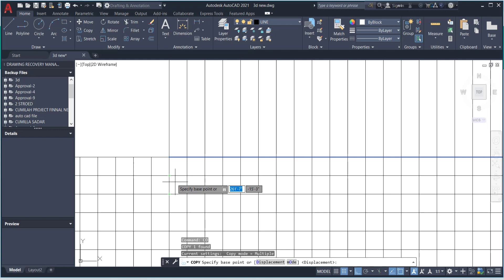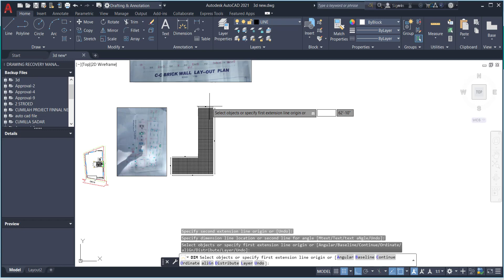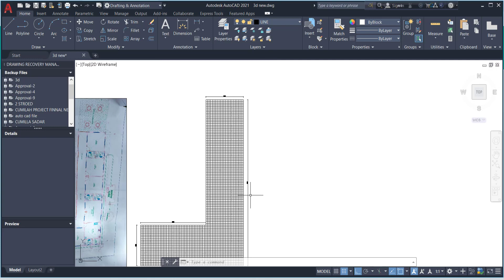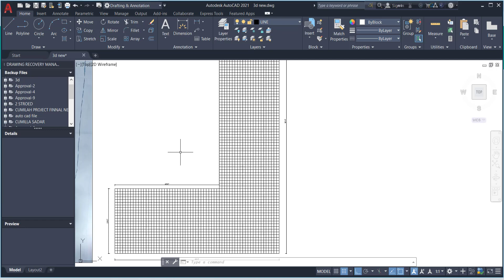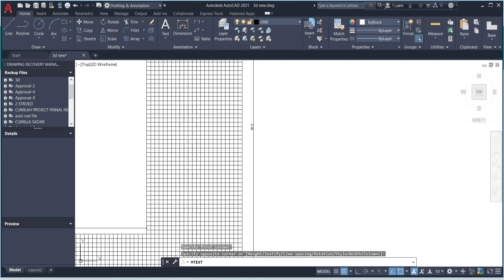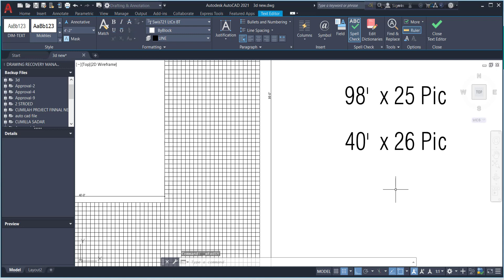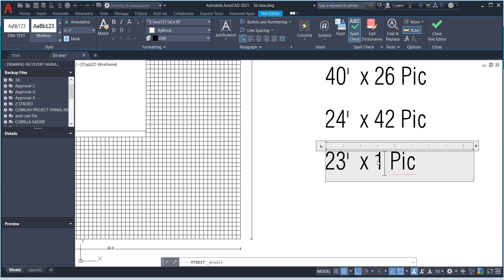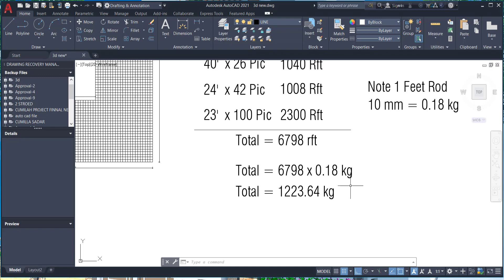ফ্লোর ঢালাই রডের হিসাব বাংলা টিউটোরিয়াল 01798585591 Calculation of floor welding rods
ফ্লোর ঢালাই রডের হিসাব  বাংলা টিউটোরিয়াল 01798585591
Calculation of floor welding rods
বর্তমান সময়ে Civil, Electrical, Architectural, Mechanical Engineer দের জন্য Autocad একটি গুরুত্বপূর্ণ সফটওয়্যার।
প্রফেশনাল অটোক্যাড জানা না থাকলে কর্মজীবনে সম্মুখীন হতে হয় বিভিন্ন সমস্যার আপনি হয়তো
অটোক্যাড জানেন না অথবা জেনে থাকলেও কিভাবে professional কাজে ব্যবহার করবেন কিম্বা online এ কাজ শুরু করবেন তা নিয়ে রয়েছে সংশয় ।
এই জটিলতাকে সহজ করতে আপনার এখন প্রয়োজন একটা প্রপার গাইডলাইন তাই অটোক্যাডের মাধ্যমে কিভাবে আপনি আপনার ক্যারিয়ার গড়বেন
 ▪ CAD জানার সুবিধাসমূহ,
▪ Professional Engineering Drawing ও Drafting,
▪ AutoCAD এর মাধ্যমে কিভাবে ড্রয়িং করা যায় ,
▪ কিভাবে practical বা real 3d project এ AutoCAD ব্যবহৃত হয়,
▪ আটোক্যাডে career সম্পর্কিত আলোচনা,
▪ আটোক্যাডে ফ্রিল্যান্সিং করতে স্কিল লেভেল

আমাদের সাথে যোগাযোগ Cell 01:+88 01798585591

আপনি কি সাধ্যের মধ্যে স্বপ্নের ইন্টেরিয়র ডিজাইন এর কথা ভাবছেন? তাহলে আজই যোগাযোগ করুন।
আমাদের ক্রিয়েটিভ টিম পৌছে যাবে আপনার কাছে।
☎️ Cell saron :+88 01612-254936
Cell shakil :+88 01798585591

হোম ইন্টেরিয়র
অফিস ইন্টেরিয়র
শো রুম ইন্টেরিয়র
রেস্টুরেন্ট ইন্টেরিয়র
হসপিটাল ইন্টেরিয়র
রুফটপ গার্ডেন

￼আমাদেরকে কেন বেছে নিবেন?
দক্ষ ও অভিজ্ঞ ইন্টেরিয়র আর্কিটেকস, ইন্টেরিয়র ডিজাইনার, আর্কিটেকস, ইঞ্জিনিয়ার, থ্রিডি ভিজুয়ালাইজার, অ্যানিমেটরস, গ্রাফিক ডিজাইনারস, আর্টিস্টস এবং টেকনিশিয়ানদের সমন্বয়ে টিম গঠিত।
নিজস্ব দক্ষ ও অভিজ্ঞ মিস্ত্রি।
তুলনামুলক কম দাম।
বাজারের সেরা কোম্পানির সেরা মেটারিয়াল ব্যবহারের নিশ্চয়তা।
কাজ চলাকালীন সময়ে অভিজ্ঞ ডিজাইনার/সুপারভাইজার দ্বারা সুপারভাইসকৃত।
হাই কোয়ালিটির ফিনিশিং এবং কাজের সর্বোচ্চ মান।
সময়মতো প্রজেক্ট হেন্ড-ওভার প্রদান।